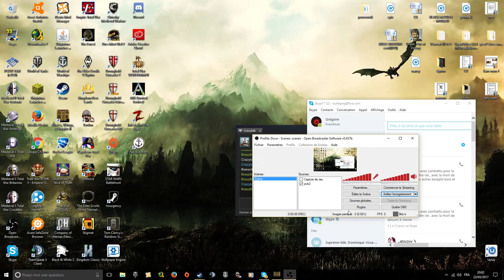Typical digital killer allias pochaontas and vector...